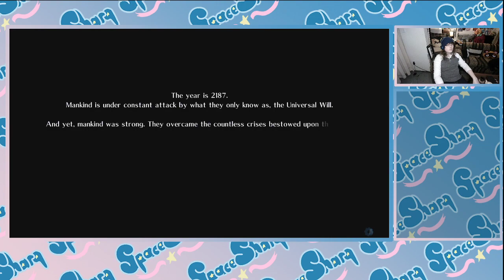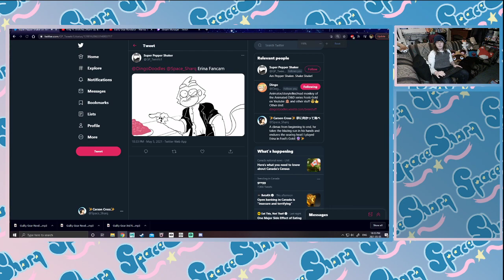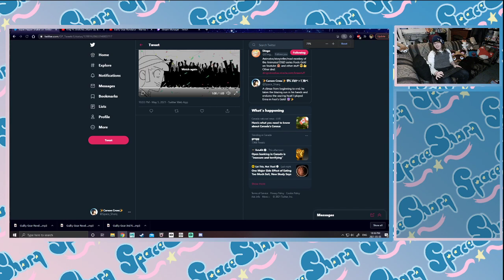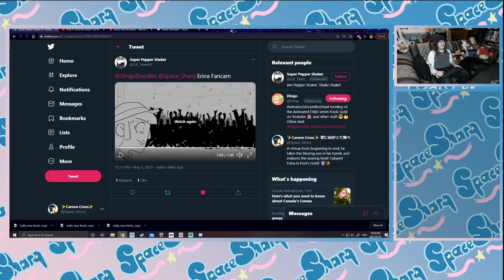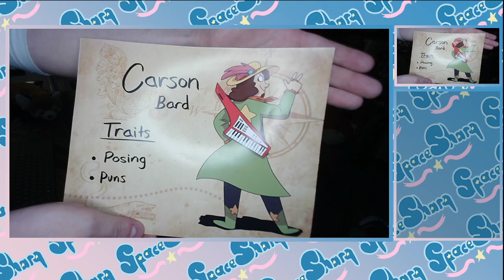The search for Elphelt! Guilty Gear Xrd Revelator (Part 1)